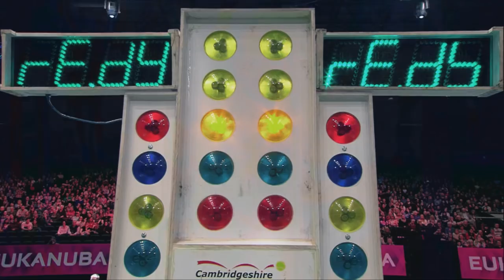West Highland White Terrier wins Crufts Best in Show 2016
Ch. Burneze Geordie Girl the West Highland White Terrier wins Best in Show at Crufts 2016

The breeds in the 2016 final are the West Highland White Terrier, Whippet, Pekingese, German Spitz (Klein), Gordon Setter, Bouvier des Flandres and Border Collie.